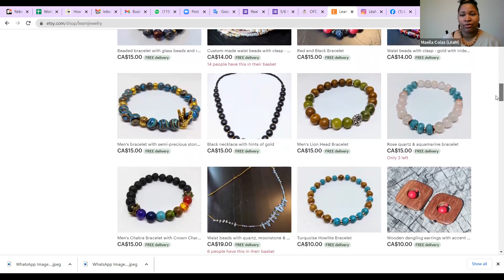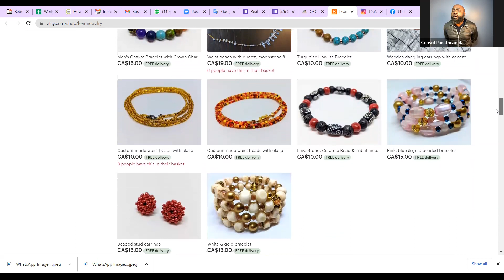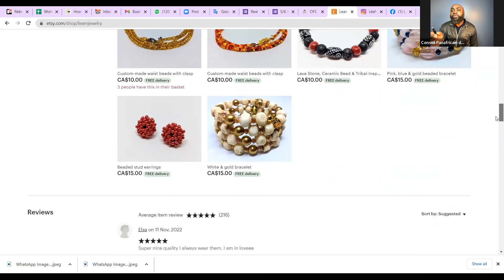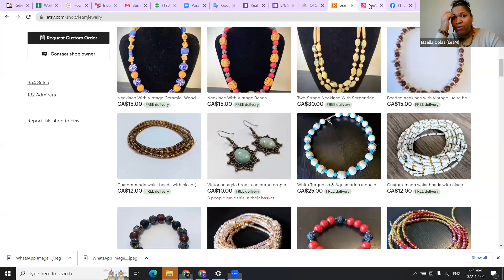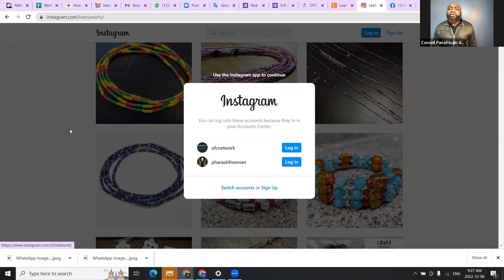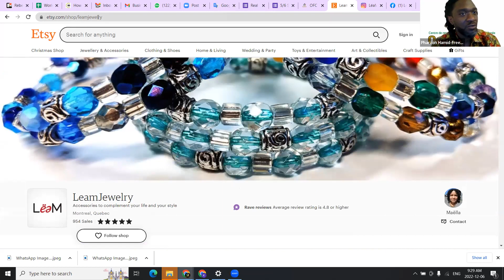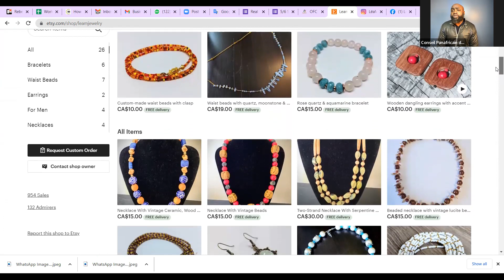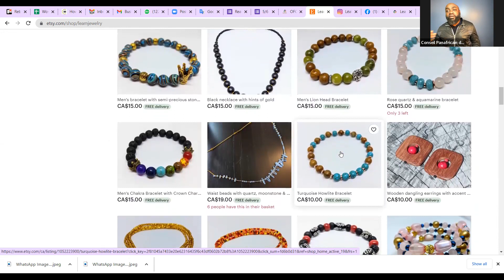Leam by Maella: OFC Lotto Copaq Business